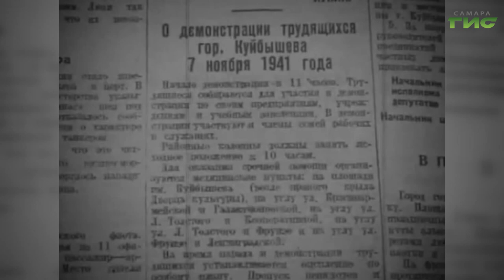В Самаре идет подготовка к Параду Памяти, который пройдет 7 ноября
В Самаре идет подготовка к Параду Памяти. В 41-м году Куйбышев получил статус запасной столицы. В город на Волге было эвакуировано более 40 заводов со всей страны. 7 ноября 1941 года в Куйбышеве состоялся крупнейший военный парад.